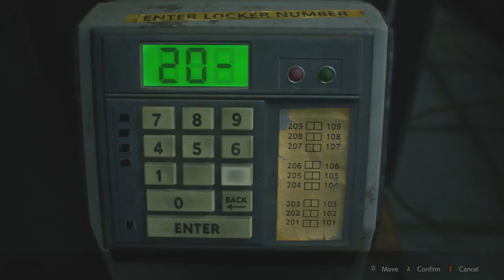All Hip Pouch Locations A Waist of Space Achievement Trophy Resident Evil 2 Remake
Resident Evil 2 has been remade for the modern generation! These guides will help Leon Kennedy and Claire Redfield escape the nightmare of Raccoon City!